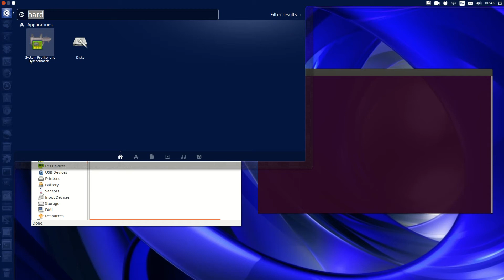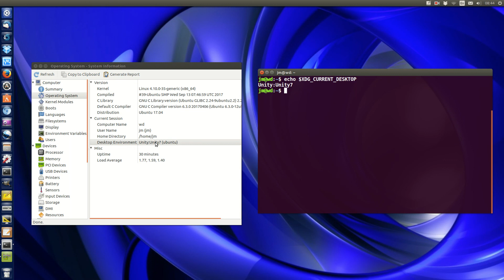How to confirm which Desktop Environment you are using [Linux]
Because sometimes, you'd actually like to know